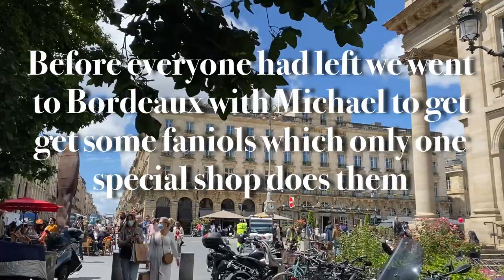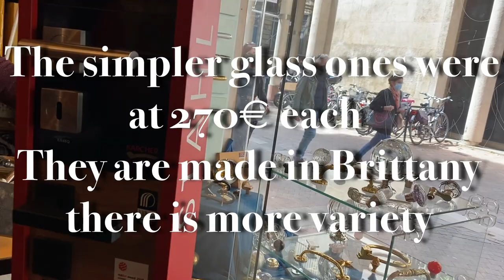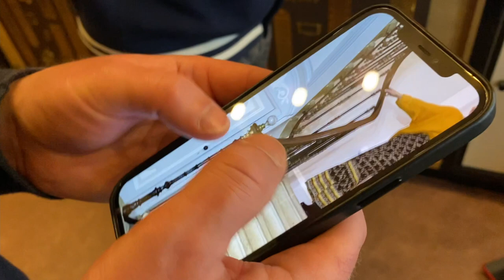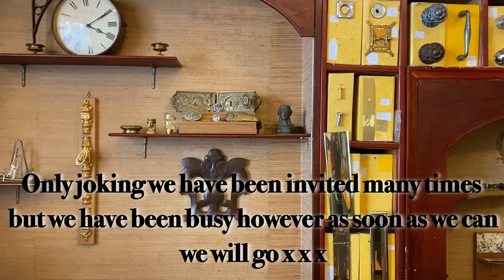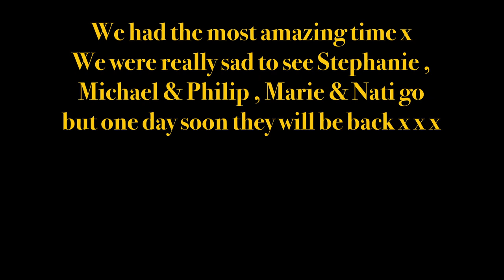EP21 Shopping for Crystal Balls with @DoingItOurselvesOfficial in Bordeaux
There is a 1st @ Chateau Lagorce ! We are beyond proud of  little Charles !
Bordeaux opens up and with Michael @DoingItOurselvesOfficial we head out to the Quincaillerie shop that specialises in high quality brass , ceramic door handles and we see if we can find 2 crystal balls for the top of the stairs for our passion project in order to add the finishing touches to that renovated part !
Michaels spots an amazing door mechanism and we are all left speechless !

Full video of our renovation project will follow this Sunday from Stephanie @TheChateauDiaries
We have a little stroll around Bordeaux and meet Marie @mariewiik & Nati :)
We wave goodbye to this love lot and we can't wait to see them again soon x x x